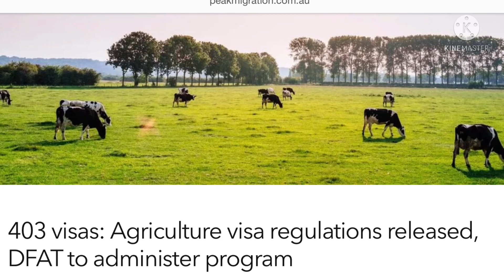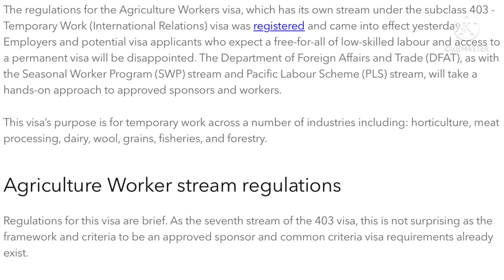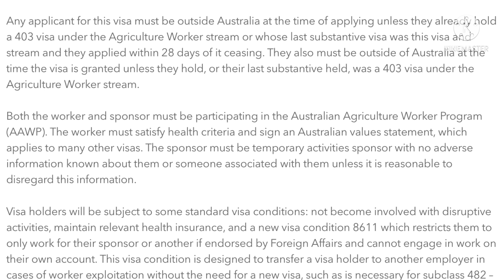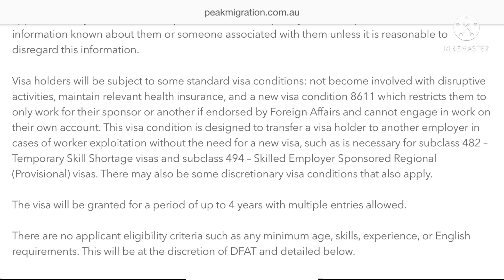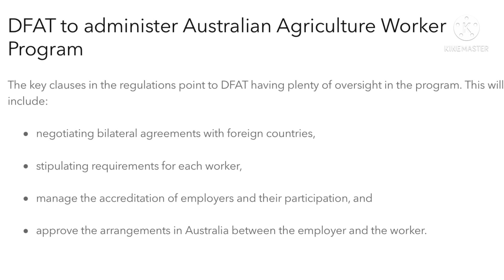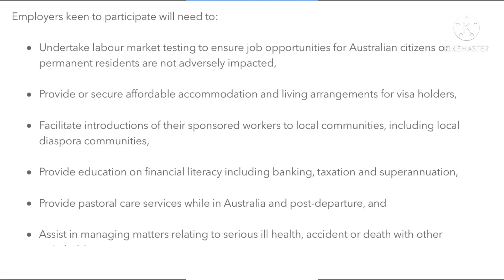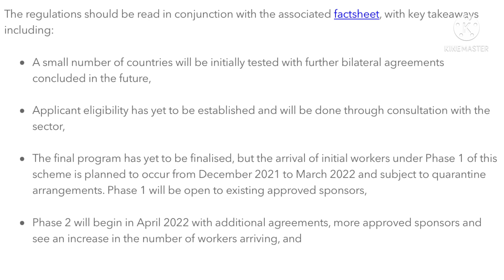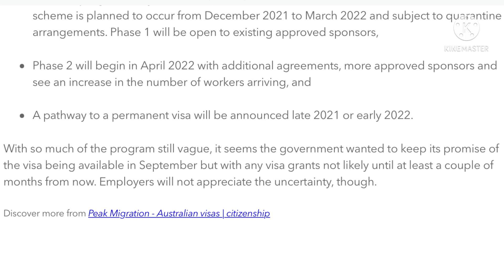สรุปข่าววีซ่าเกษตรออสเตรเลีย EP.2 #21/11/21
สรุปข่าววีซ่าเกษตรออสเตรเลียแนวทางและกฎเกณฑ์ที่น่าจะเป็นไปได้